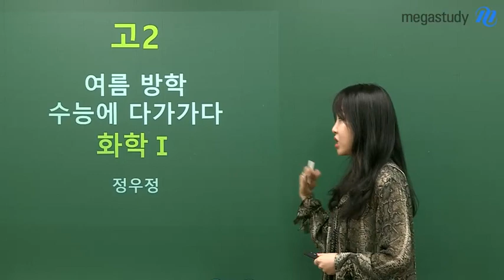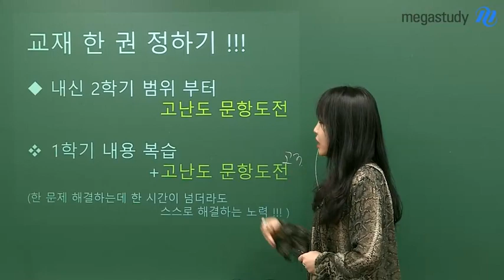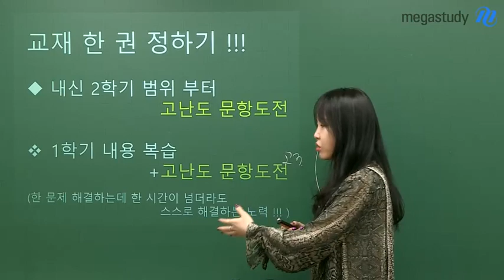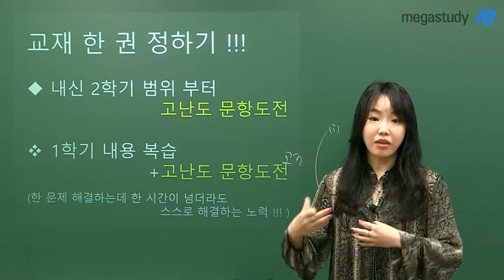[메가스터디] 화학 정우정 쌤 - 고2, 수능에 한 걸음 다가가다.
1학기 내신 대비로 바쁘게 지내온 고2 여러분!
드디어 곧 여름방학이 다가옵니다~:)

여름방학은 성적을 올리기에 가장 최적의 시기이며,

고2 학생들은 특히, 수능을 조금이나마 접해보는 것이
본격적인 고3 수능 입문 전 매우 좋은 기회가 될 것입니다.

과연 우리는 어떠한 학습을 진행하여
가장 효율적으로 여름방학을 보낼 수 있을지,
정우정 선생님의 영상을 보고 확인해봅시다!

정우정 선생님의 고2를 위한 여름방학 학습법이 궁금하다면,